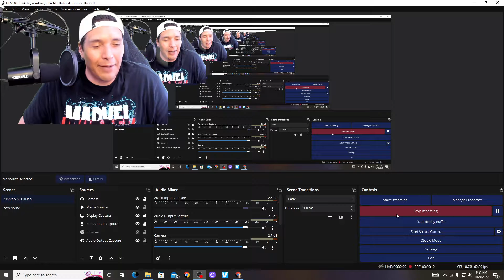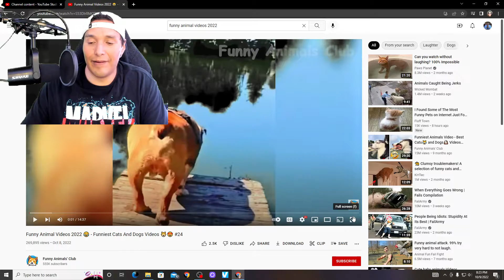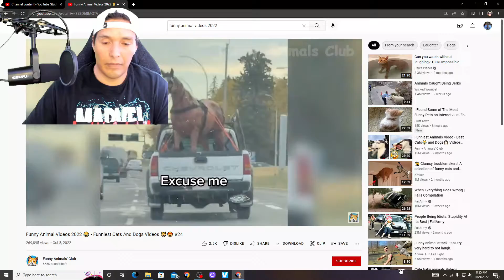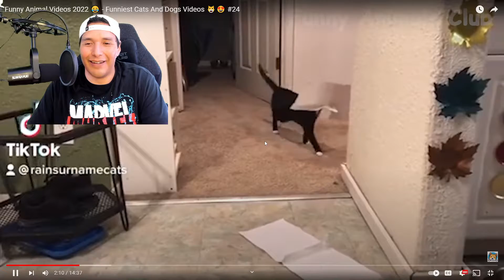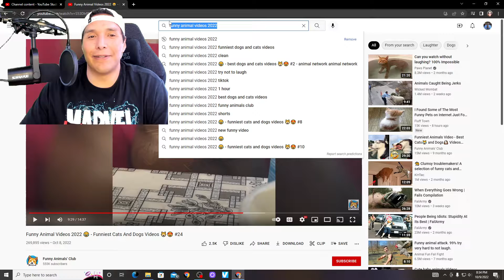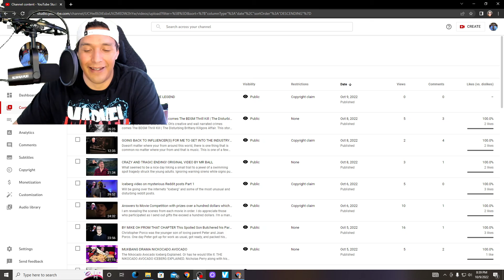ABSOLUTELY HILARIOUS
I decided to upload some funny animals along with the Man, Myth and th Legend. TRY NOT TO LAUGH CHALLENG